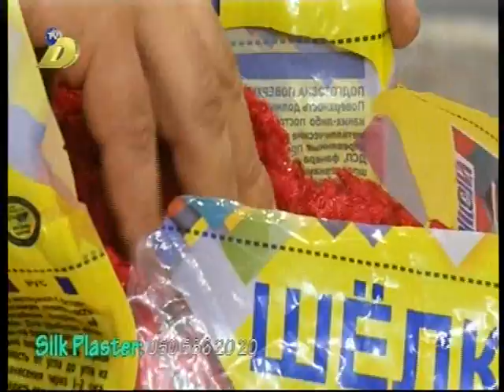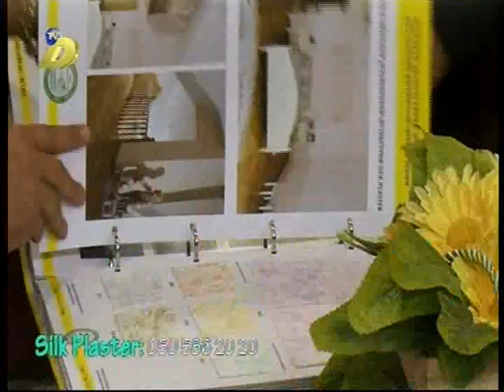Samir Tamsemimi DTV 03.05.2017